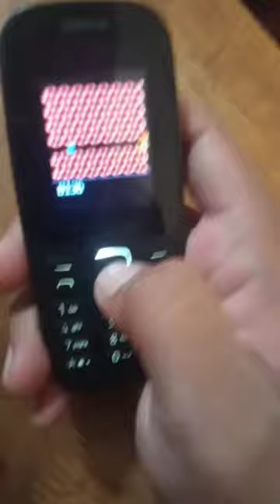🐍 snake master in Nokia